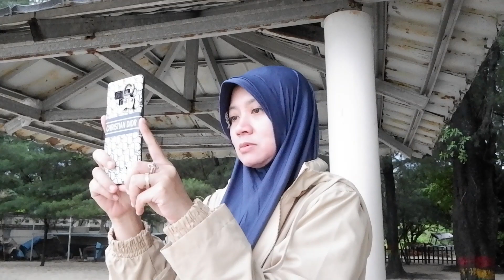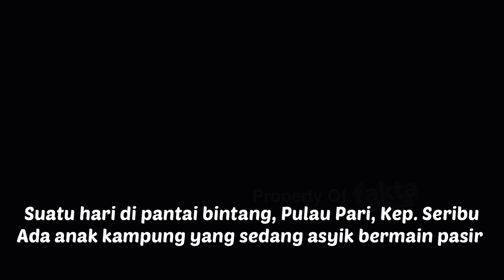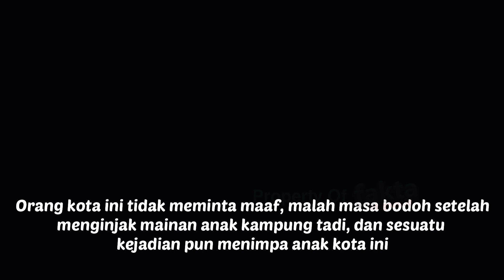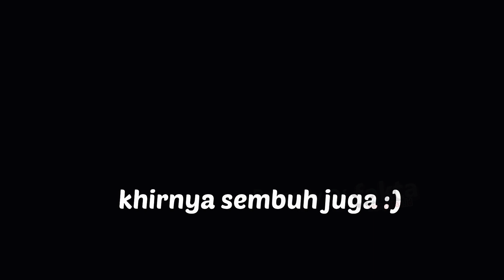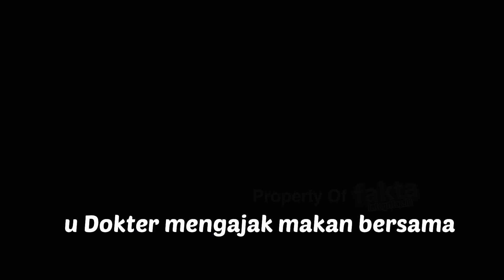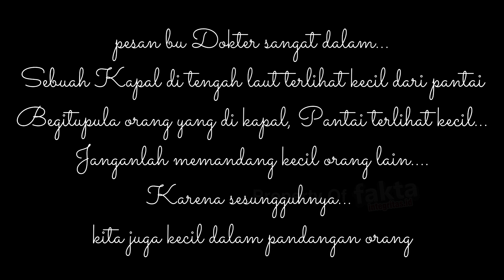Runtuhnya Sebongkah Kesombongan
Sombong merupakan suatu penyakit hati yang mana pengidapnya merasa bangga dan memandang tinggi atas diri sendiri. Dalam hadist Nabi Muhammad SAW bersabda yang artinya; “Sombong adalah menolak kebenaran dan meremehkan manusia.” (H. R. Muslim). Sebagai suatu penyakit, sombong hanya bisa disembuhkan berdasarkan kesadaran diri penderitanya sendiri karena sombong bertitik berat pada kondisi hati seseorang...

Jenis – Jenis Sifat Sombong
Yang menjadikan seseorang bersifat sombong bisa oleh berbagai macam, misalnya; harta, fisik, ilmu pengetahuan, keturunan, bahkan ibadah. Namun, ada tiga (3) jenis kesombongan yang perlu untuk diketahui agar kita terhindar daripadanya, yakni:
Sombong terhadap Allah, Sombong terhadap Rasulullah, Sombong terhadap sesama manusia

Bahaya Kesombongan
Layaknya sebuah penyakit yang menyerang fisik manusia, sombong yang merupakan penyakit hati tentu akan memberikan banyak gangguan pada penderitanya. Diantara bahaya akibat memiliki sifat sombong adalah sebagai berikut:
Menghancurkan amal shaleh, Memperturutkan hawa nafsu, Lebih buruk dari syirik

Akibat dari Sifat Sombong
Dibenci Allah SAW dan Rasulullah, Diabaikan Allah SWT, Merupakan Makhluk yang Hina, Hatinya Terkunci, Menjadi Pengikut Iblis, Menjadi Penghuni Neraka, Dijauhi Sesama Manusia

Short Movie ini dibuat dengan semangat & bahagia dari wisatawan dari happyOne Adventure tamu dari cirebon
mohon maaf bila kualitas & pengambilan serta audio belum sesuai ekspetasi penonton
semoga kami bisa membuat short movie dengan kualitas lebih baik lagi...